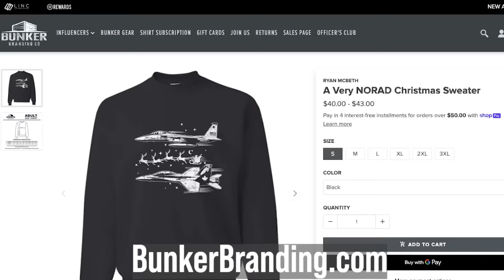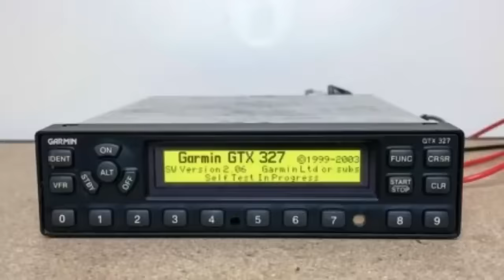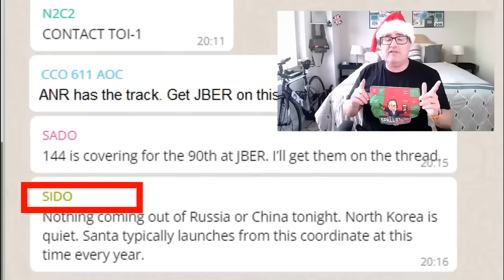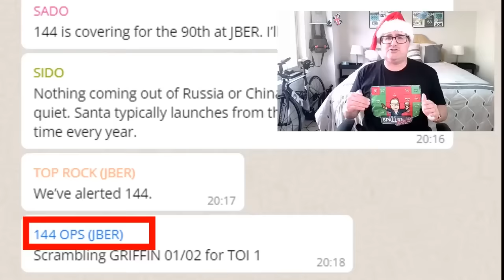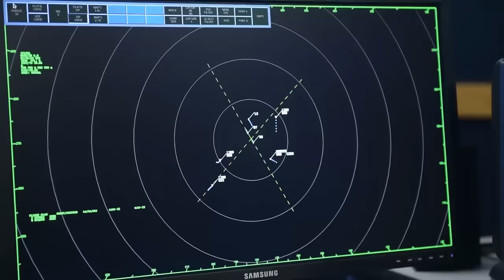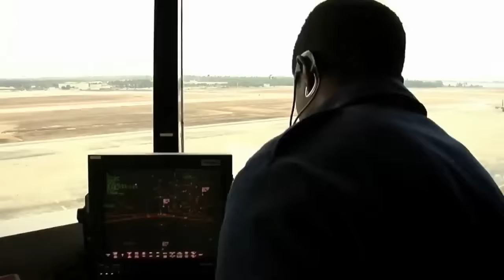A Very NORAD Christmas - How NORAD tracks Santa (Audio Corrected)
Want my Christmas Sweater?

The story of NORAD tracking Santa is really the story of how NORAD performs an intercept.   NORAD constantly monitors for heat plumes from incoming missiles with the SBIRS or Space Based Infrared System.

When a launch is detected, NORAD can vector fighters to investigate the cause of the alarm.  Interceptors are manned 24 hours an day, 365 days a year and pilots are normally no more than 5 minutes from their planes.

Special thanks to the US Air Force, NORAD and the California Air National Guard's 144th Fighter Wing for making this video possible.

BlueSky
/r/ryanmcbeth

8705 Colesville Rd.
Suite 249
Silver Spring, MD 20910
USA

"Thermal image of absorption fridge" by Ultrapurple is marked with Public Domain Mark 1.0.